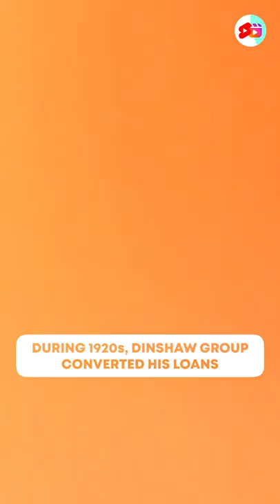How Cyrus Mistry Became So Wealthy? | Top Parsi Businessmen in India | Kushal Lodha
Back in the 1920s, the Dinshaws group had loaned Rs. 1 Crore to the Tata Family twice to help keep Tata Steel and Tata Power afloat. Today, this loan's value would have been worth $ 2 billion.

After the 1920s, the Dinshaw group converted this loan into 12.5% Equity in Tata Sons. After Edulji Dinshaw passed away in 1936, the Shapporji group bought the stake in Tata Sons from Dinshaw's heirs.

After a rights issue in 1996,  the holdings of Shapporji Group reached 18.4%! And today the value of their holding in the company TCS is in excess of $ 2 Billion.